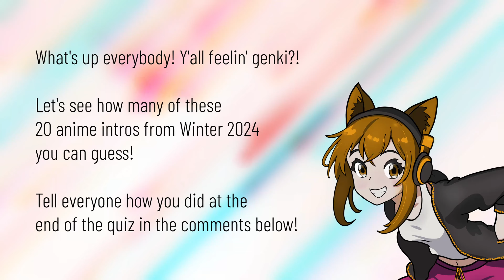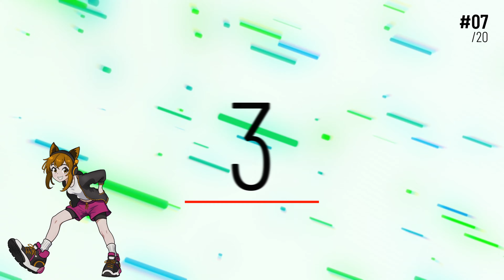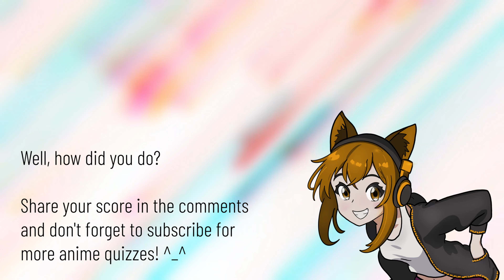ANIME OPENING QUIZ 📅❄️ Winter 2024 | Anime titles just keep getting longer!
Gear up for the latest anime releases! This quiz features opening songs from the winter 2024 season. Can you guess which shows they belong to? Test your knowledge and comment your score below!